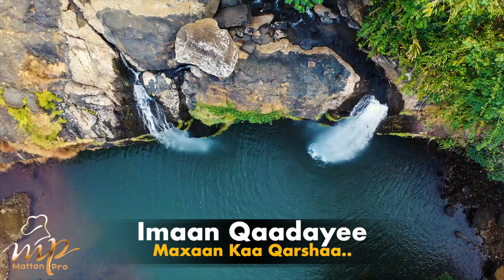HANI UK IYO SAHAL NAQDI 2020 | QIIRADA XUBIGA | HEES CUSUB